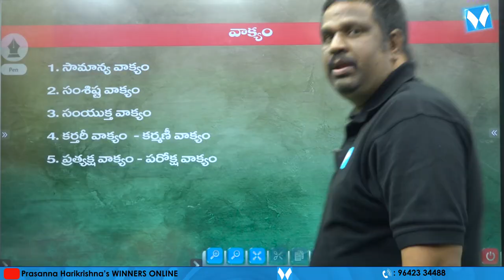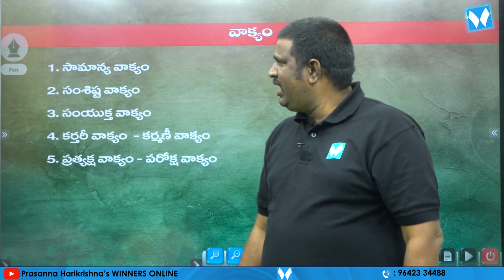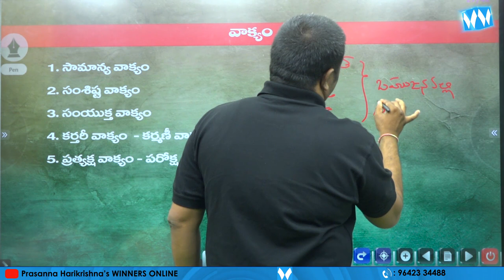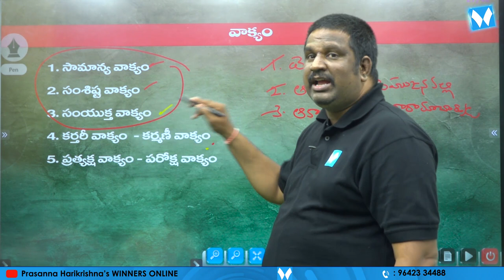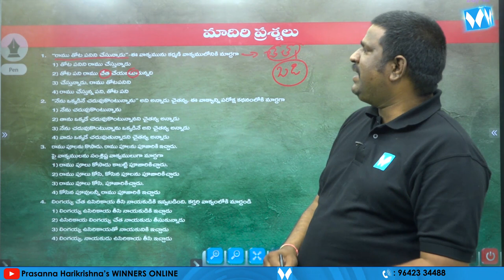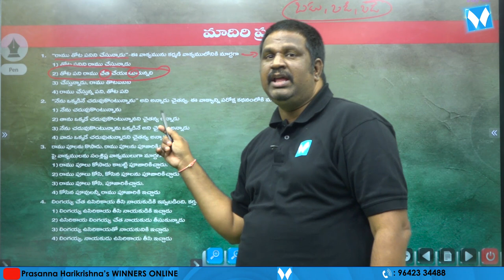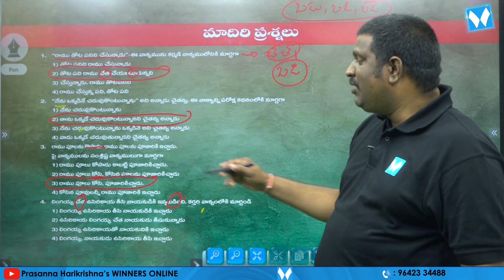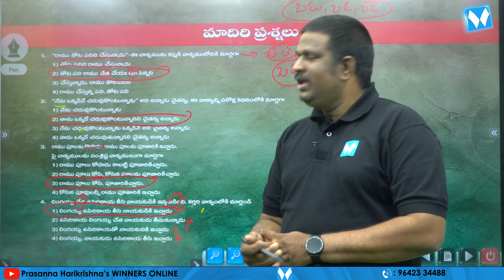వాక్యం | APPSC Gr-IV Jr Assistant cum Computer Assistant | General Telugu | జనరల్ తెలుగు